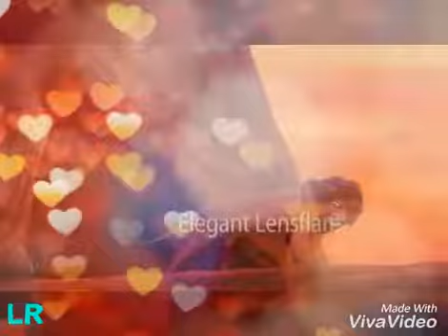I Wouldnt Mind He Is We - animash